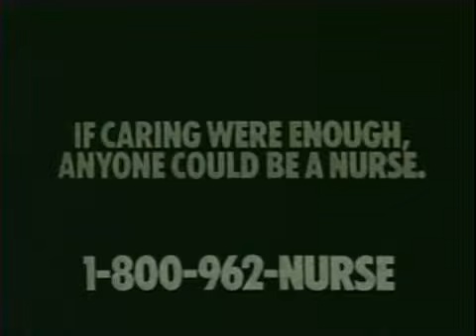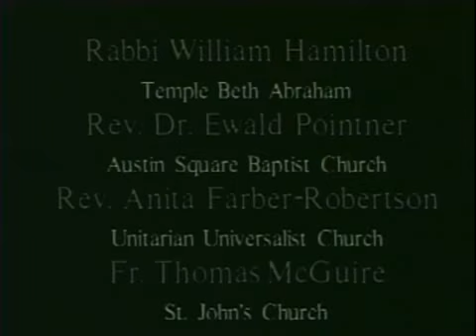A Question of faith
DR Ewald Pointner is placed in a room with a group of people who embrace a totally distorted view of Biblical understanding. Ewald takes a great deal of flack for his holding to solid Biblical facts.